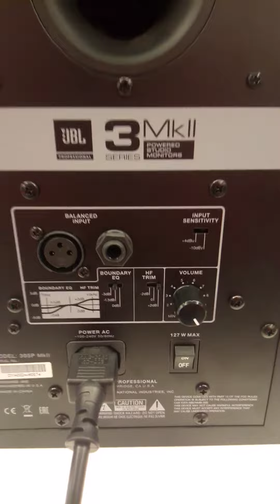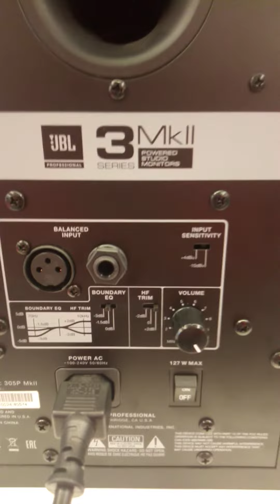демонстрация обратной стороны jbl, ответ подписчику по возможности включения данного устройства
The review of the back side of jbl 305 mk ll